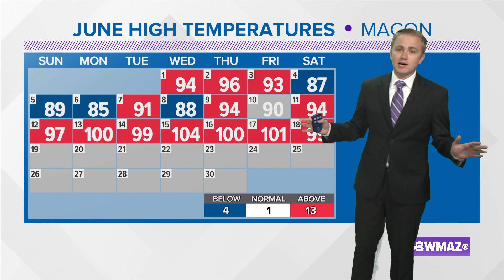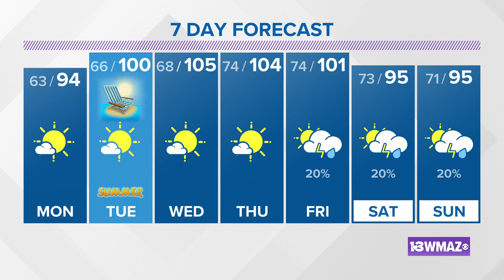June 19, 2022 Evening Forecast